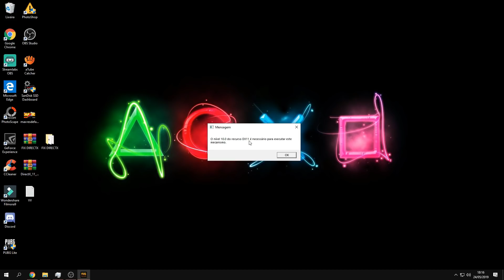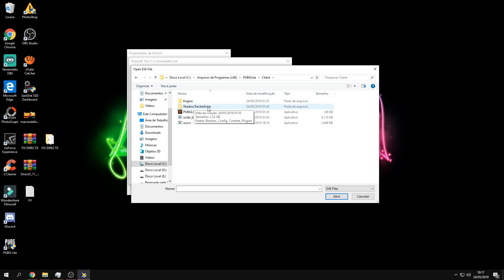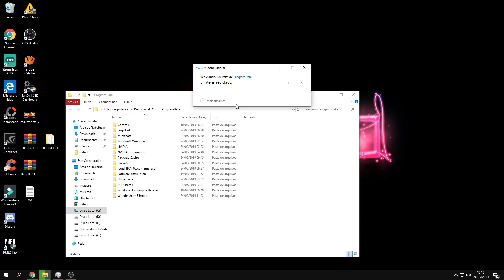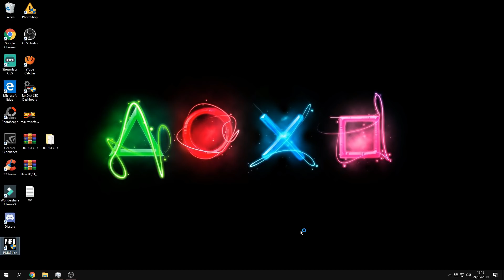NÍVEL 10.0 DO RECURSO DX11 | JOGO NÃO ABRE | PUBG LITE (PC) | CORREÇÃO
Fala tropa, aqui é o Kalest. Nesse vídeo irei ensinar mais um método para concertar erros de alguns jogos de PC como PUBG Lite. Dessa vez irei ensinar a resolver problemas referentes ao DirectX11. Código de erro: O nível 10.0 do recurso DX11 é necessário para executar este mecanismo.
Canal focado em jogos Android, PC e Tutoriais.
Aceitamos sugestões de jogos para gameplays, seja nosso parceiro.

Os vídeos aqui postado não tem intenção algumas de violar os direitos autorais, porém caso se sentir que esse direito foi violado, por favor entre em contato comigo através do email para imediata remoção do vídeo sem exceção alguma!